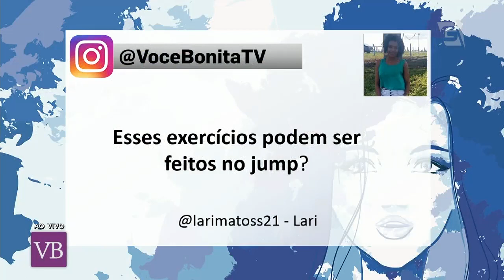Exercícios de Alta Queima Calórica - Você Bonita (26/09/16)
Confira com o professor Márcio Gaefke exercícios para começar a semana queimando calorias!

Facebook.com/vocebonitatv